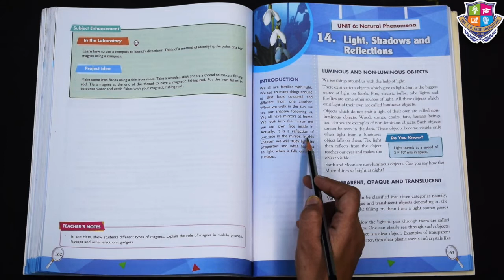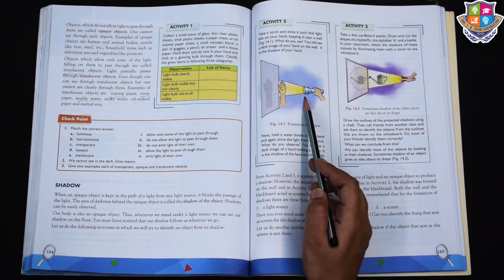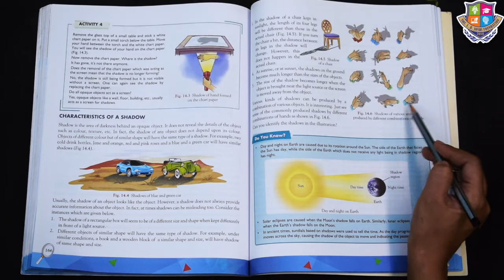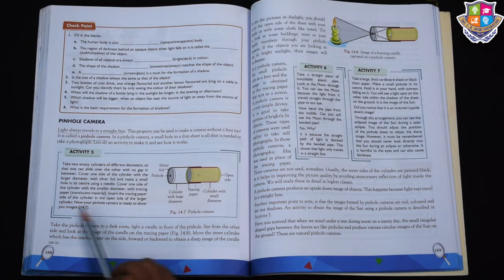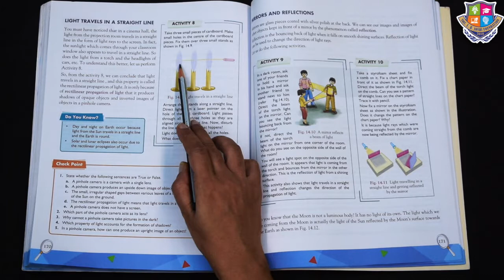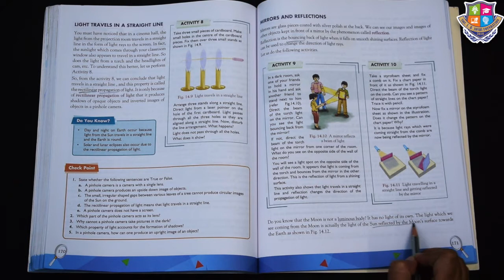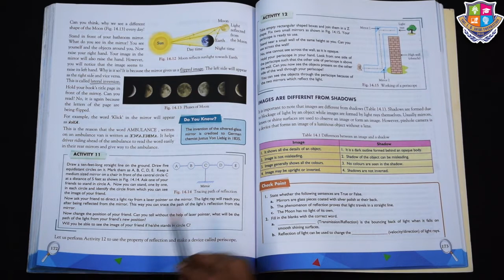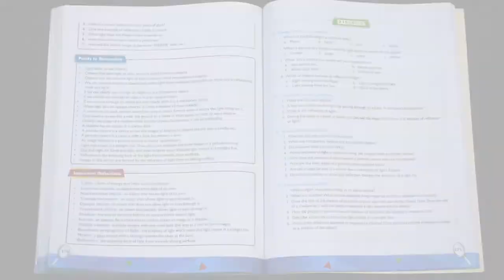Grade 6 | Science | Light, Shadows and Reflections